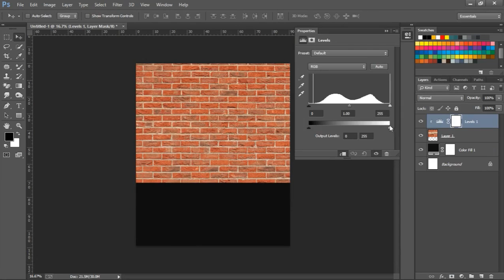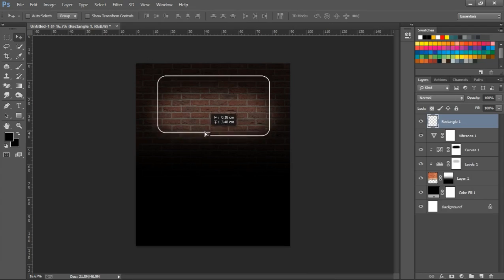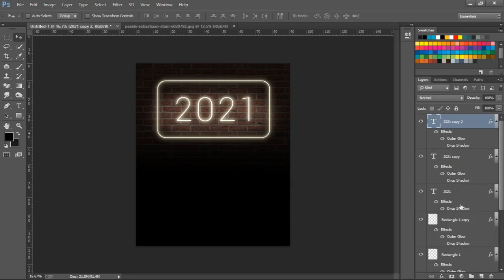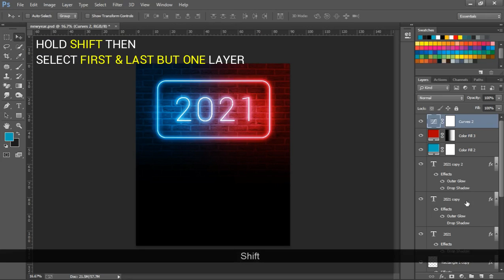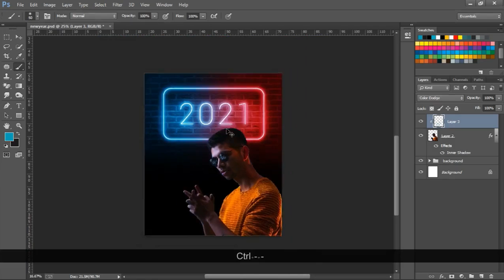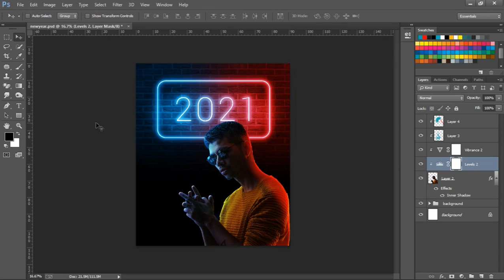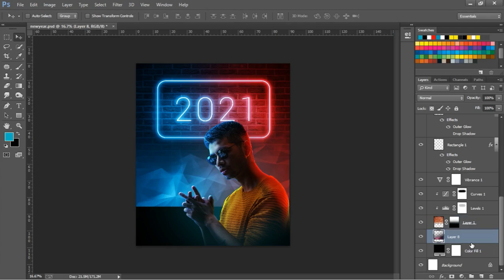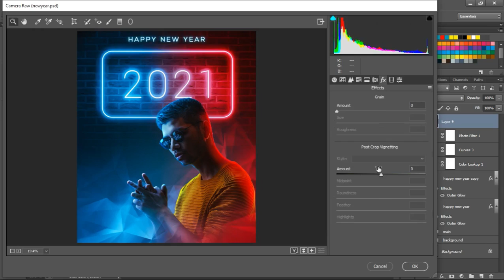Neon Glowing Text Effect Photoshop Tutorial || New year Editing Concept